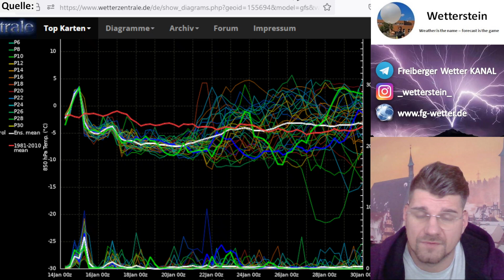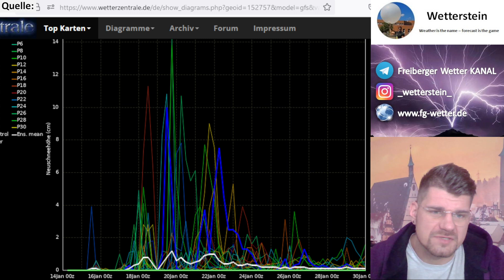Winterupdate mit ernüchterndem Beigeschmack? Vb-Tief Möglichkeit am Donnerstag?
Ich habe bereits gestern vor falscher Winter-Euphorie "gewarnt".. ABER: Wie sehen denn die neuesten Berechnungen, also die so genannten 00er-Läufe aus der vergangenen Nacht, für kommende Woche aus? Gibt es endlich wieder Winter und den lang herbeigesehnten Schnee? Wie geht der Trend nach hinten raus weiter? Schauen wir fix mal in die Karten. (Den Polarwirbel schenken wir uns heute, ich möchte nicht wieder über 20 Minuten kommen)😉 //sk